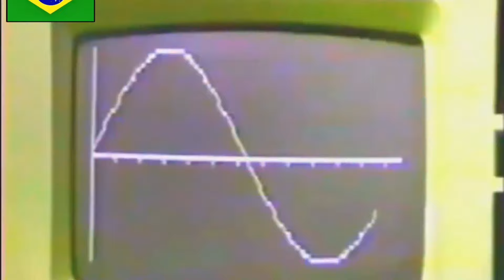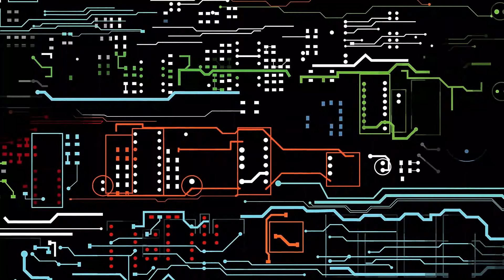Prologica CP500 - Do lixo ao luxo - Parte #1